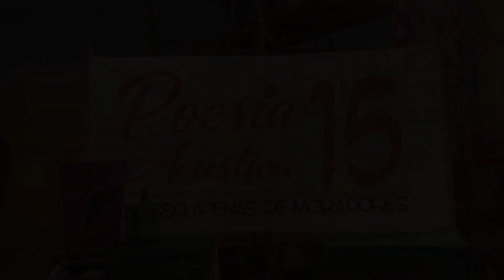Poesia Acústica #15 - Mc Poze, Luiz Lins, MC Hariel, Azzy, JayA, Oruam,Slipmami, MC Cabelinho,Chefin